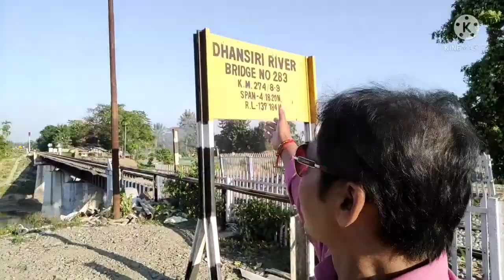BOKAJAN CHHAT PUJA AT DHANSIRI RIVER GHAAT